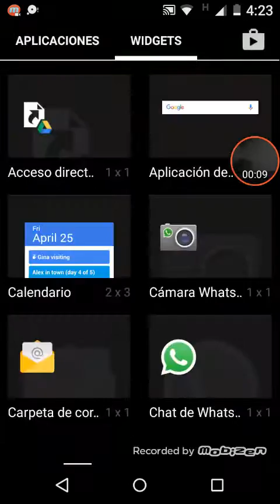Armas nivel 3 y 2